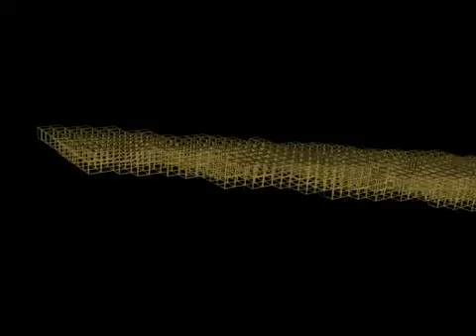Simulation du crash du Vol 77 à l'intérieur du Pentagone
Cette simulation du crash du Vol 77 à l'intérieur du Pentagone a été réalisée par l'Université de Purdue en 2003. On y voit le Boeing 757 déchiqueté par une forêt de poteaux dans l'open space qui s'étend des anneaux E à C du bâtiment.

Certains s'étonnent de l'absence des réacteurs quand l'avion s'encastre à l'intérieur du bâtiment. Mais d'après Mete Sozen, concepteur du projet, cette simulation prend en compte des témoignages selon lesquels les moteurs tribord et bâbord se seraient détachés lors des impacts sur le générateur et sur le muret (voir la simulation de Integrated Consultants Certains s'étonnent alors que des pièces de moteur ont été retrouvées à l'intérieur du bâtiment Mais il ne faut pas oublier que l'avion était lancé à 850 km/h au moment du crash , et que par conséquent ces pièces ont vraisemblablement été éjectées en direction du bâtiment.

Certains s'étonnent aussi de l'absence de la représentation des impacts des réacteurs sur le générateur et la bordure dans la simulation ci-dessus. Mais on peut également noter l'absence de représentation des impacts sur les 5 lampadaires. La raison est toute simple : les concepteurs de cette simulation ne se sont intéressés qu'à ce qui se passe à l'intérieur du bâtiment.

Certains affirment que l'avion a traversé "6 murs de béton renforcé". En réalité, sur cette aile du Pentagone :
- seul le mur extérieur de l'anneau E a fait l'objet de travaux de renforcement.
- de l'anneau E à l'anneau C, le rez-de-chaussée et le premier étage étaient un espace ouvert, sans cloison faisant obstacle au passage de l'avion et

Le plus consternant, c'est que la majorité des conspirationnistes affirment que le seul impact visible serait un trou de "diamètre" 5 m situé au 1er étage de la façade impactée par l'avion. Pour illustrer leur thèse, ils citent juste une photo montrant la façade avec le rez-de-chaussée masqué par un jet d'eau. Pourtant d'autres photos révèlent également l'étendue des dégâts au rez-de chaussée, avec le mur défoncé sur une largeur de l'ordre de 30 m et les colonnes fléchies par le passage de l'avion

Certains exigent des preuves de l'authenticité des prélèvements ADN, utilisés pour identifier les occupants du Vol 77. Mais leur méthode hypercritique est sélective, vu qu'ils ne sont pas aussi regardants sur les prélèvements des poussières des WTC, utilisés par Niels Harrit pour "démontrer" la présence de nanothermites dans Ground Zero

Plus d'informations au sujet des théories du complot sur le 11 septembre 2001 :